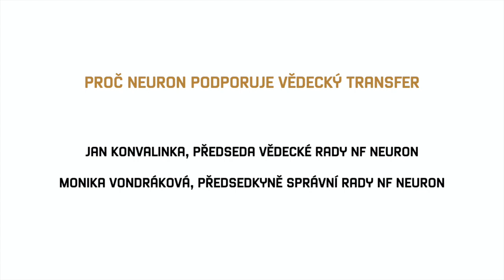Proč Nadační fond Neuron podporuje vědecký transfer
Monika Vondráková, předsedkyně správní rady NF Neuron - Jan Konvalinka, předseda vědecké rady NF Neuron